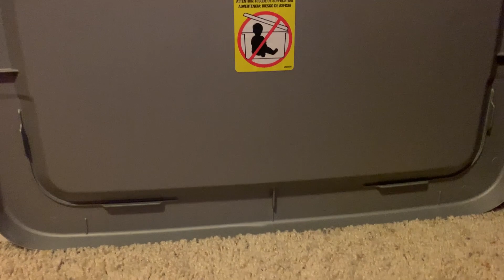King Kong | Part 2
A team of soldiers arrive on Skull Island to get to the King of the island, while also fighting for survival.